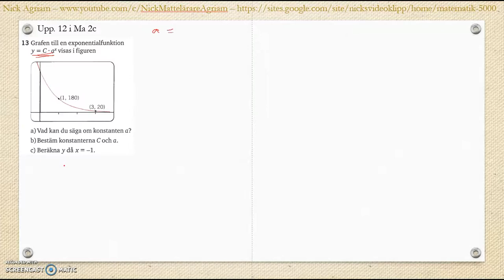Matematik 5000 Ma 2bc VUX Kapitel 2 Algebra och ickelinjära funktioner Blandade övningar 1-2 - 13